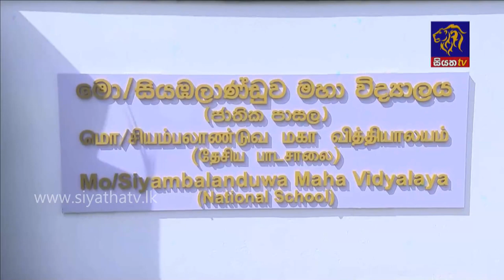Siyatha News | 06.00 AM | 08 - 01 - 2022